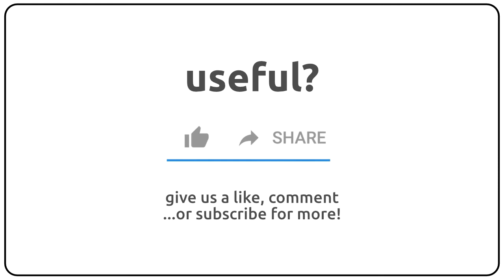How to pronounce Andelee in english?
How to pronunce Andelee in english
How to pronunce Andelee in american accent 🇺🇸?
How to pronunce Andelee in british accent 🇬🇧?
How to pronunce Andelee in australian accent 🇦🇺?

Como se dice Andelee en ingles?
Como se pronuncia Andelee en ingles?